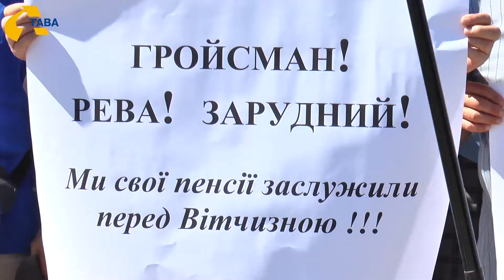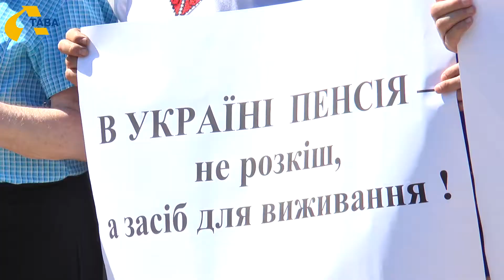Військові пенсіонери в дванадцяте мітингували у Полтаві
Військові пенсіонери в дванадцяте мітингували у Полтаві. Зранку вони вийшли на площу до ОДА.